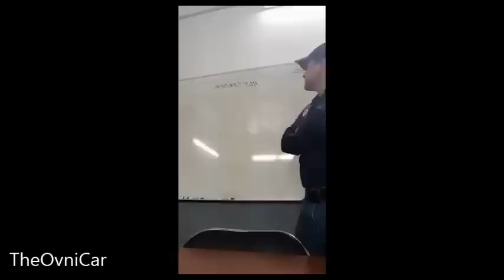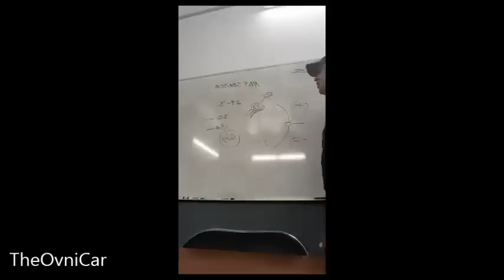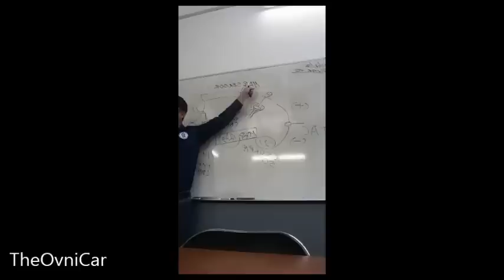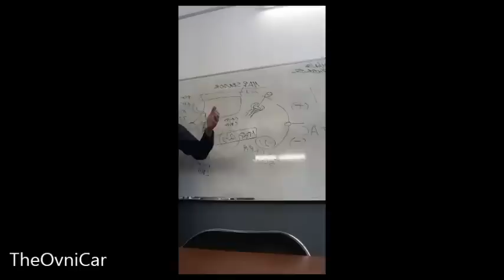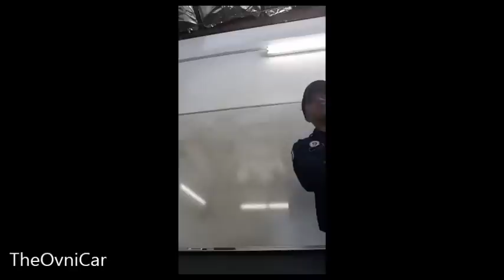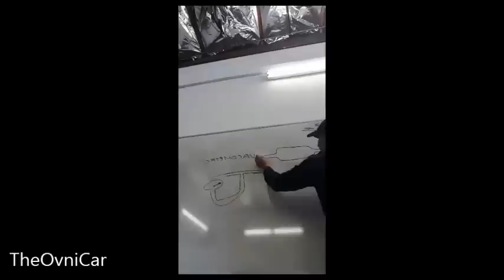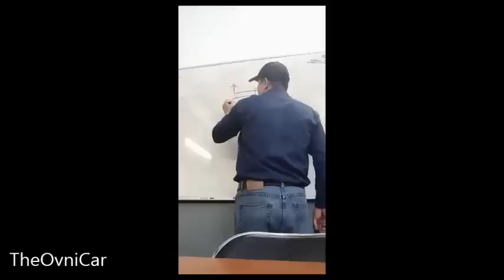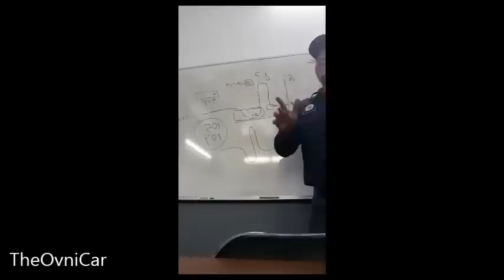CLASES DE MECANICA 28